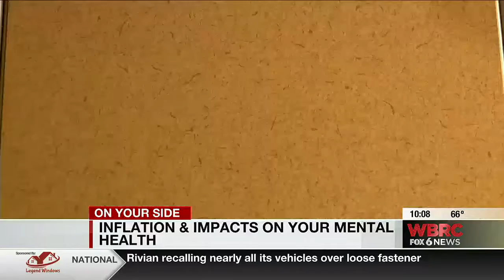Inflation and impacts on your mental health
One of the most common arguments is about money and right now, we’re all spending a lot of it. Inflation is impacting some people’s wellbeing and dynamics at home.